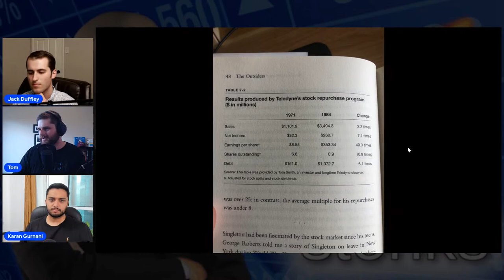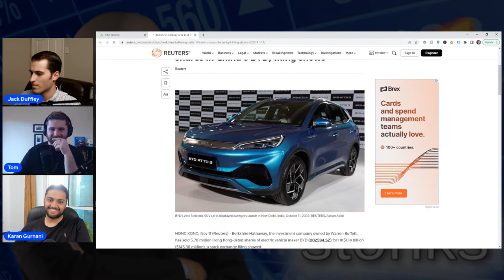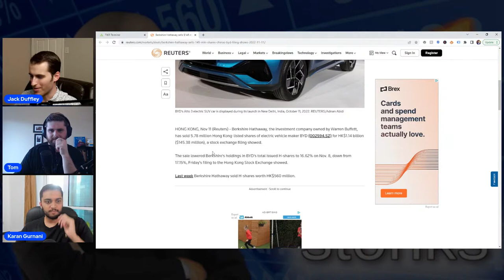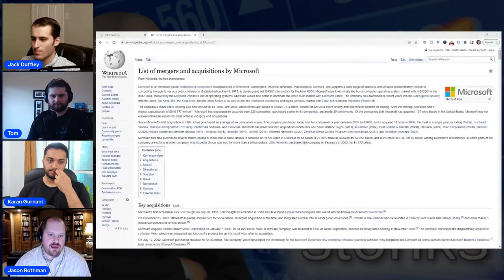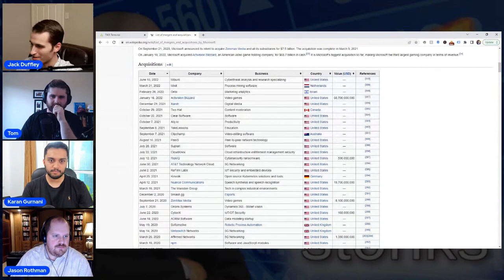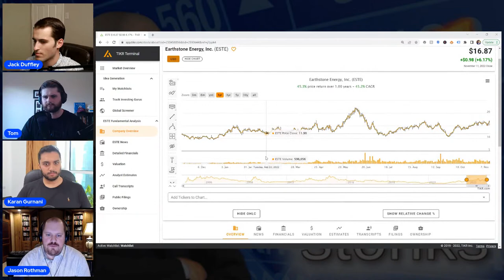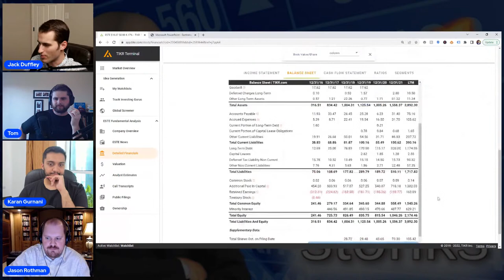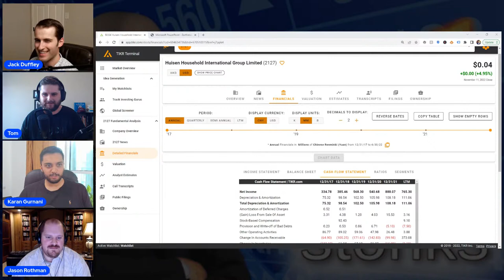Serial Acquirers (Roll-Ups and More!) - Punch Card Investing [Ep. 74]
Some companies are "serial acquirers," focusing much of their energy on buying businesses in and around specific industries. We discuss what makes for a sound acquisition strategy and some examples of successful acquirers.

SHAMELESS CLONER MERCH
-Check out the "Shameless Cloner" mug and other merch designed by Karan